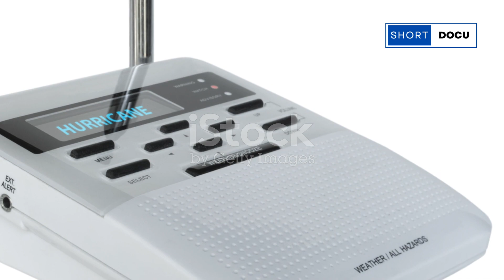कैसे रखे जाते हैं चक्रवातों के नाम? जानिए पूरी प्रक्रिया I Remal Cyclone in India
क्या आपने कभी सोचा है कि चक्रवातों के नाम कैसे तय किए जाते हैं? इस वीडियो में हम आपको चक्रवातों के नामकरण की पूरी प्रक्रिया के बारे में बताएंगे। जानिए कौन सी संस्था नामकरण करती है, कैसे नाम चुने जाते हैं, और इसके पीछे की रोचक कहानी।

In this video, we delve into the fascinating process of how cyclones are named. From the criteria used to select names to the history behind the naming conventions, we explore it all. Join us as we specifically focus on the Remal Cyclone in India and understand how it got its name.

We specialize in creating 60-second explainer videos that break down complex subjects into easy-to-understand, bite-sized pieces. Whether you're curious about science, technology, history, or current events, we've got you covered.

Our AI-generated content ensures accuracy and clarity, making learning fast, fun, and engaging. Each video is designed to deliver essential information in a concise format, perfect for those with busy schedules or anyone looking to learn something new in a short amount of time.

Stay informed, satisfy your curiosity, and expand your understanding of the world around you, all in just one minute per video!